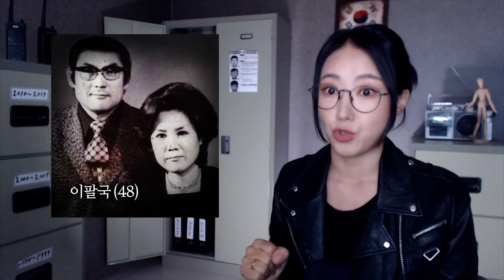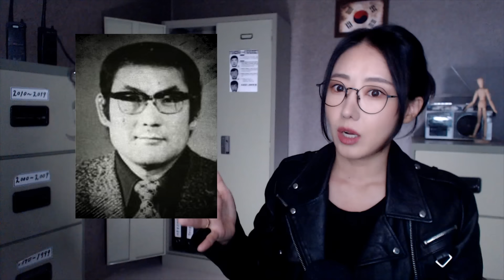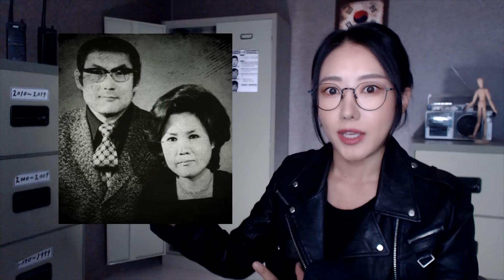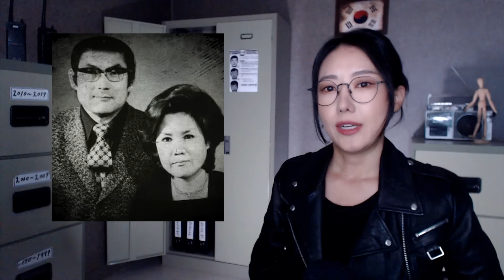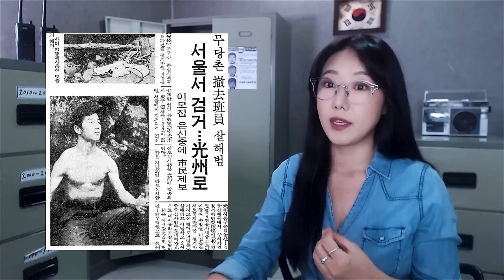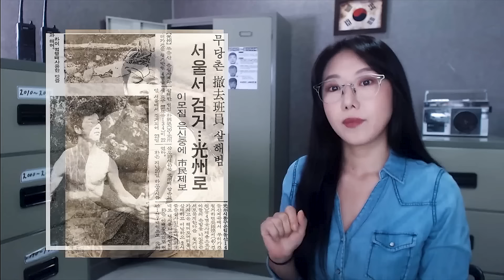김장김치 땅에 묻던 시절 돈많은 동거녀 시신을 잔혹하게 처리한 이팔국 살인사건 | 금요사건파일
00:00 (New업뎃) 이팔국 아내 살인사건
16:07 23살 사형수 무등산 타잔 박흥숙 그날의 진실

* 이해를 돕기 위해  실제사진과 참고사진을 사용합니다.

감사합니다.

-검토이슈/검열승인